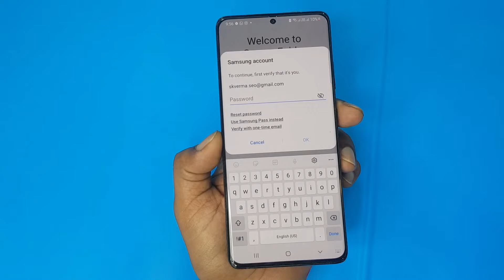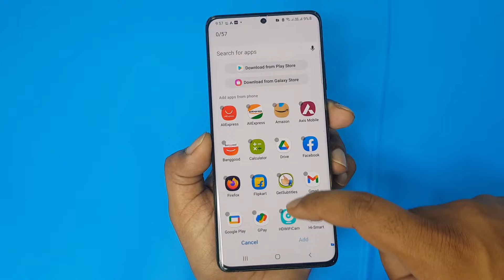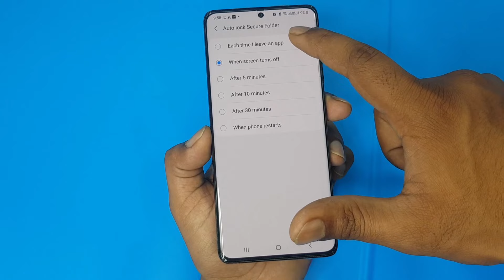Samsung A52/A72/S21 App Lock Setting | Use Secure Folder Lock